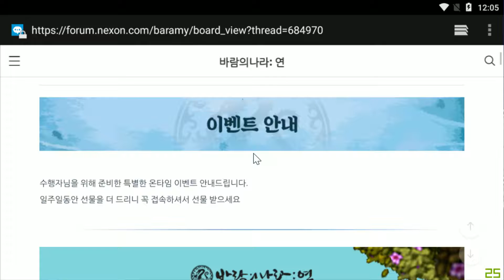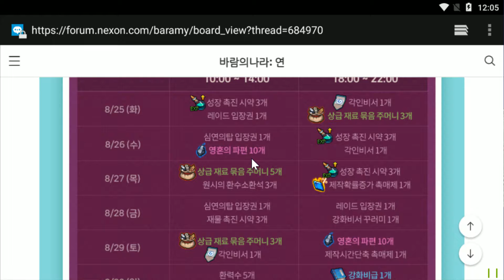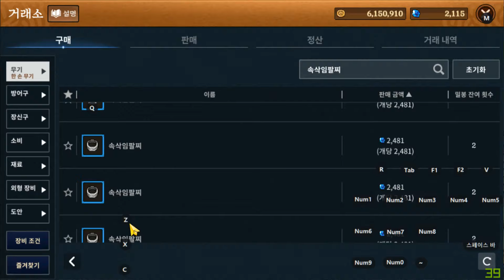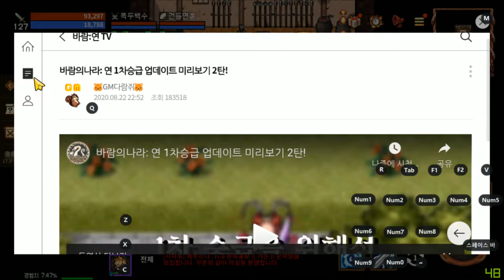바람의 나라 : 연 #04 한숨이 끊이질 않는 8월 25일 전붕이와 친구들 / 친구 말 잘못 들으면 잘 쓰던 장비가.. 창 난다